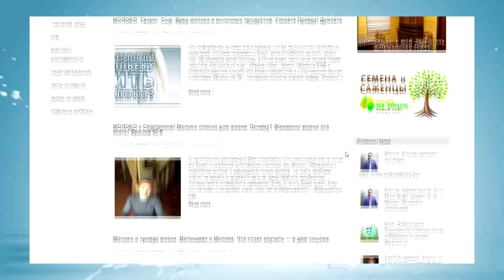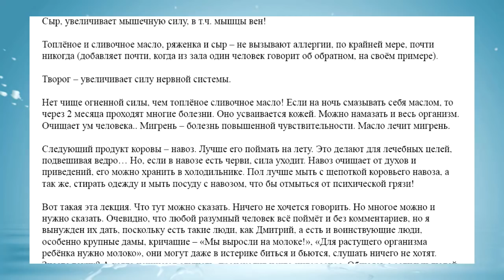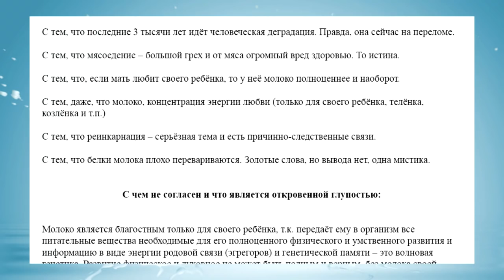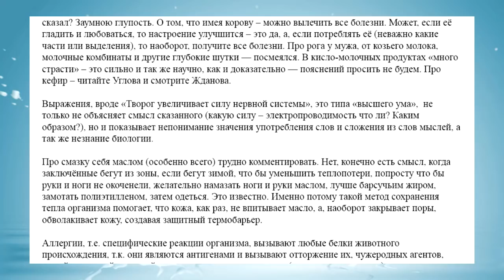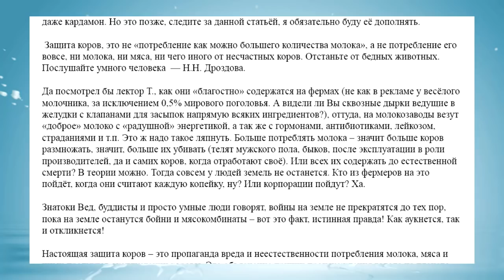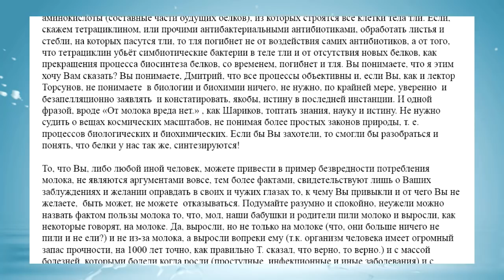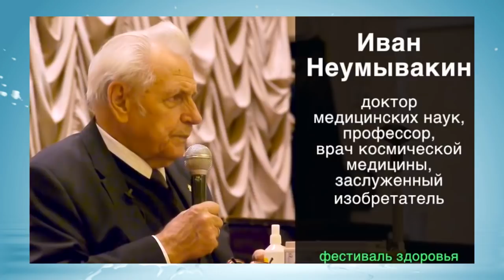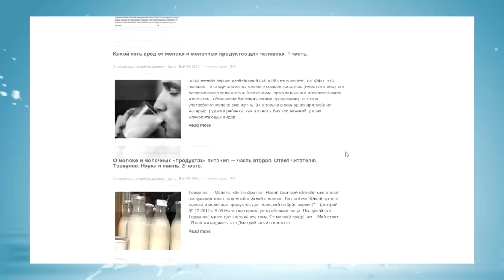Молоко и Благость. Торсунов и глупость. Веды. Статья Фролова о Молоке №2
Ну вот я и озвучил мою вторую статью о Молоке от 2012 года - теперь можно прослушать с моими дополнительными комментариями и переслать всем нуждающимся!
1. Статья о молоке №1
2. Статья о молоке №2
3. Статья о молоке №3
4. Фермент Ренин и фермент Реннин

МИНУТЫ:

01:31 Предыстория написания статьи и записи видео.
03:29 Начало статьи. Ответ Фролова зрителю (читателю).
06:41 Цитаты Торсунова и комментарии Фролова Ю.А.
08:54 Пример того, как болеют от молока в деревнях.
09:54 График потребления молочки по Торсунову.
11:44 Навоз по Торсунову - надо навозом мыть посуду.
12:59 «Мы выросли на молоке!», Бу-Бу!
14:09 Горе-академики и профессора о молочной продукции.
22:15 Применение молока  предками в строительных целях.
24:31 С чем из лекции Торсунова я согласен.
25:28 С чем я не согласен и что является бредом!
30:14 Пили ли японцы раньше молоко и ели ли мясо?
31:32 Как выживали дети в старые времена на молоке?
34:22 Эффектная глупость из уст Торсунова.
38:39 Комментарии зрителей о вреде "молочки".
39:24 Навоз, варианты его использования по Торсунову.
41:29 Потребление молока по Торсунову - это защита коров.
41:51 Дроздов о животноводческой промышленности.
49:50 Настоящая защита коров. Мясная индустрия.
55:57 "Священные писания не понять без молока"! О как.
01:09:45 Неумывакин о мясе и не только.
01:12.03 - Я продолжаю !!!
01:20:44 Пост Скриптум!

ПО ВОДЕ:
Купить именно этот (лучший) прибор -aquaPEM (акваПЕМ) от Фролова Ю.А. - можно только

ТРИ уникальных продукта дающих организму всё (купить их):
1.

ВНИМАНИЕ!